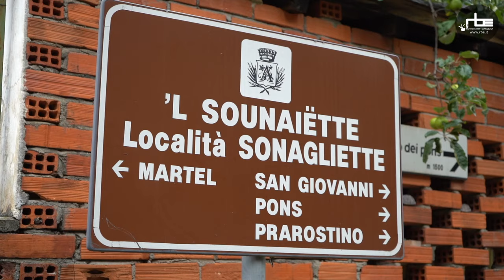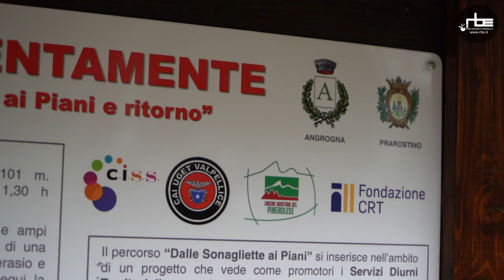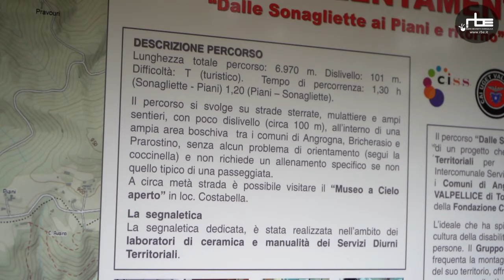Insieme con lentezza - Sentieri naturalistici accessibili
Abbiamo documentato l'inaugurazione del sentiero da parte dei disabili del pinerolese. Un progetto sostenuto dal Comune di Torre Pellice e dal Comune di Prarostino con il Cai Uget Valpellice e la FONDAZIONE CRT attraverso il Bando Vivo Meglio. L'idea è quella di promuovere la cultura della disabilità come risorsa.